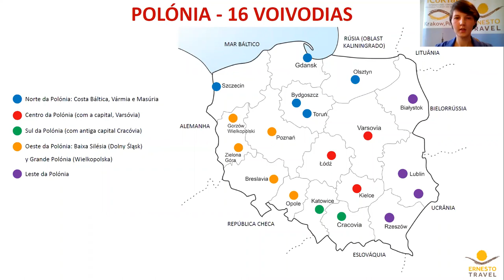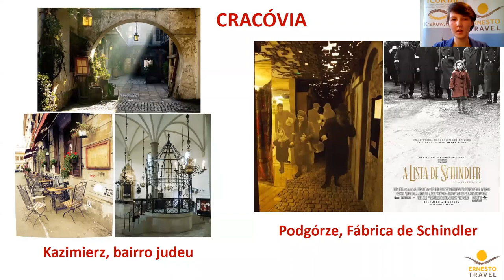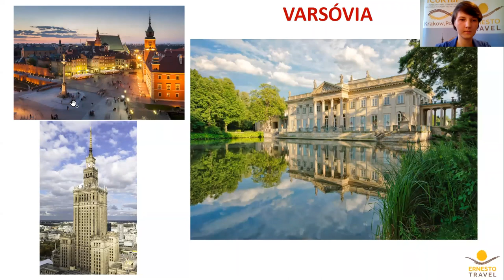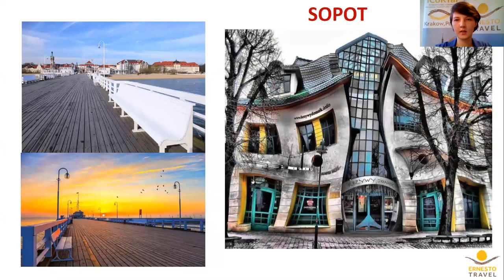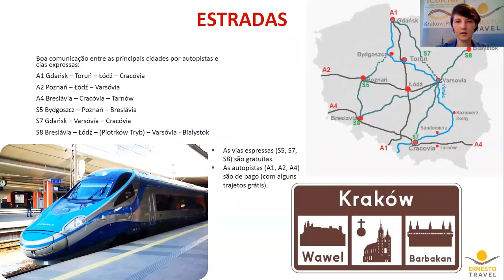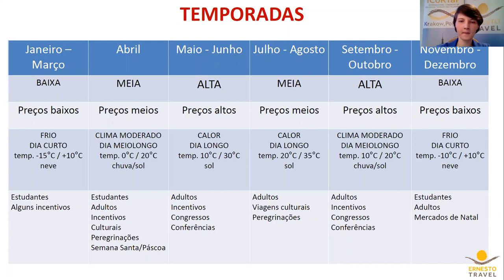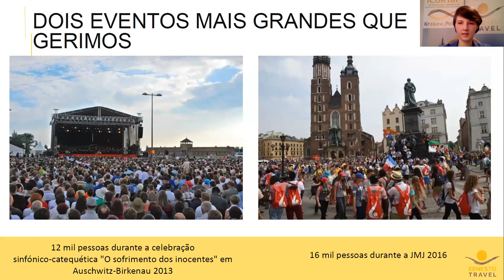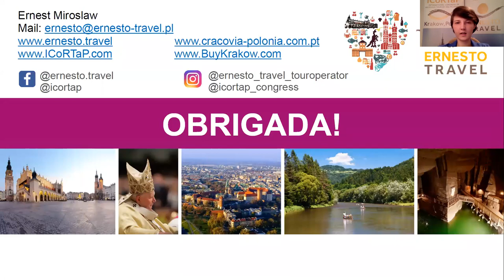A POLÓNIA COMO DESTINO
A Ernesto Travel convida-lhes para o webinar "A Polónia como destino".
- Presentaremos as atrações turísticas mais importantes da Polónia
- Mostraremos os melhores roteiros para viagens de fim de semana, Polónia em 5 dias, Polónia em 8 dias, Polónia peregrinação, como também roteiros por Europa Central e do Leste (Polónia, Rep. Checa, Áustria, Hungria)
- Tentaremos convencê-lo de que vale a pena viajar para a Polónia
- Aconselharemos como vender o produto turístico que é a Polónia